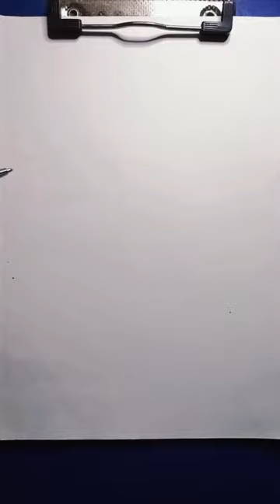Stickman Layla drawing Blazing Gun skin